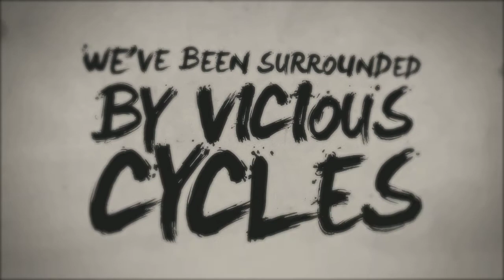Bring Me The Horizon - Empire (Lyric Video)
I only did the first 24 seconds because I didn't feel like finishing it and I got a better idea of what song I should make a lyric video for next.

This song is not my creation.
The song is performed by Bring Me The Horizon on their album 'Sempiternal'
Go buy their album if you like it.